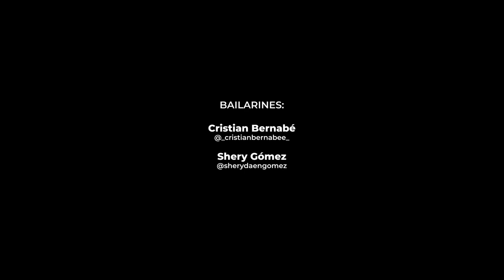BACHATA | Cristian Bernabé Challenge | Monterrey, Nuevo León | Shery Gómez | Infinito - Jr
BACHATA DANCE VIDEO | Cristian Bernabé y Shery Gómez | Monterrey, Nuevo León | Infinito - Jr